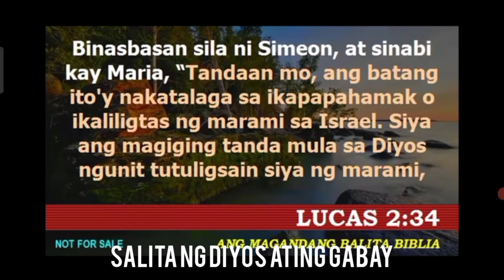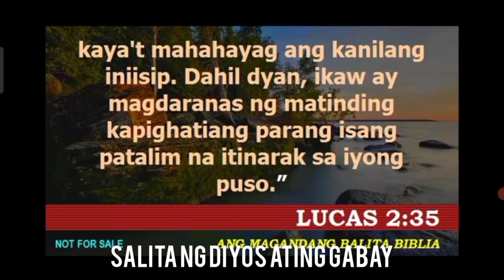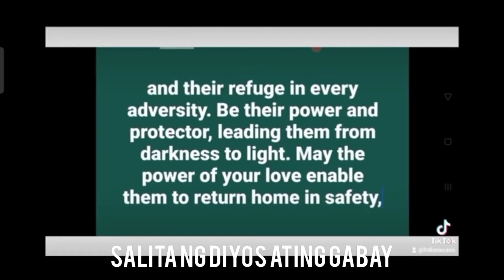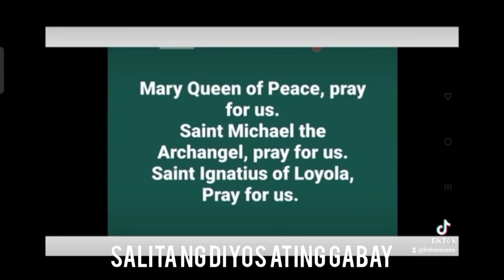Our Lady of Sorrows, Memorial, 15 September.